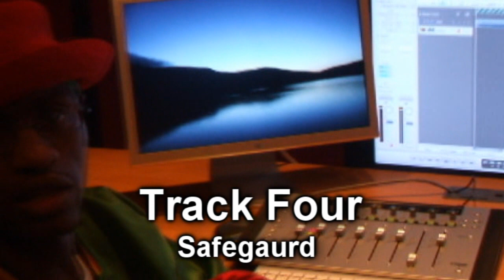Hip Hop Beat session - Jusa Beats- ABRA Tribe Records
All beats are exclusive and where made on 21/07/2011
Serious offers only.